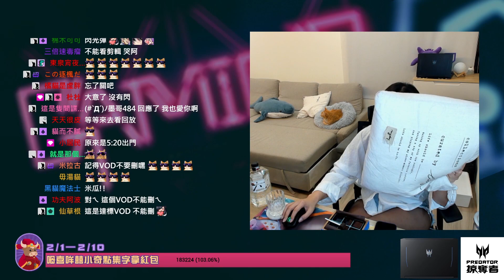【小墨精華】魯酥酥的直球 -2/11 ft.魯蛋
(Twitch VOD無法永久保存，可至小墨YT頻道找尋)